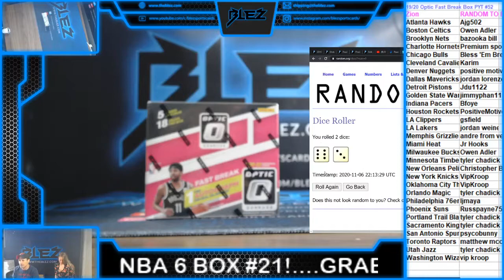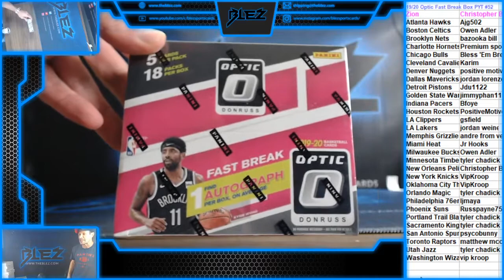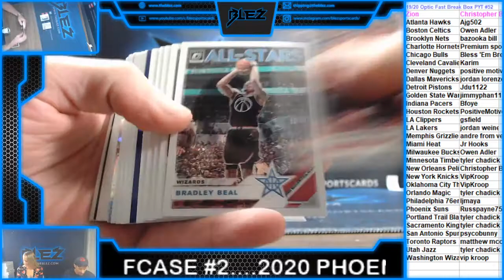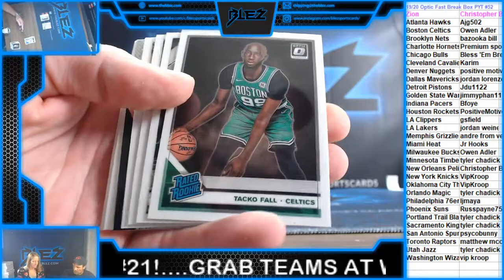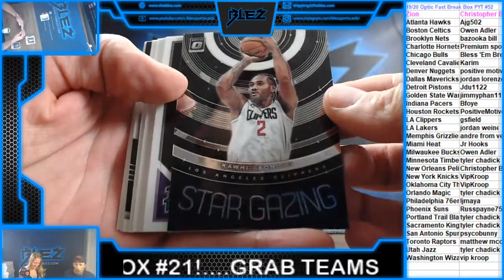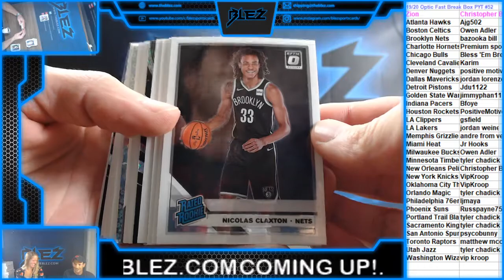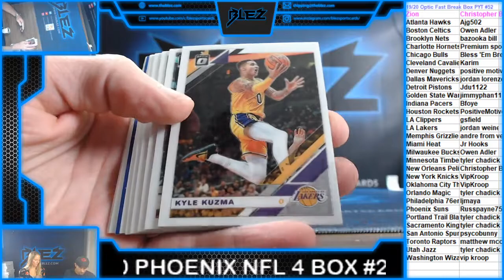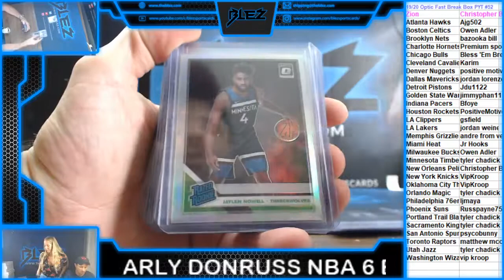2019-20 Optic Fast Break Box PYT #52